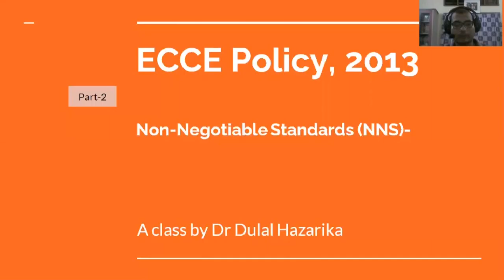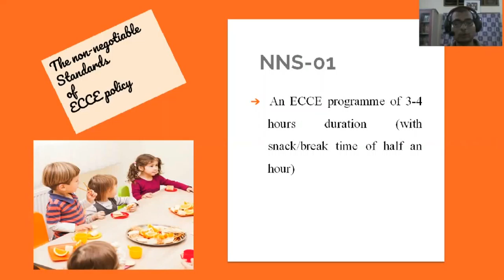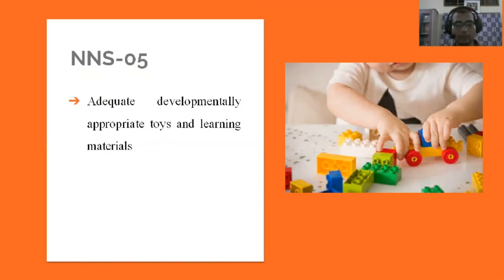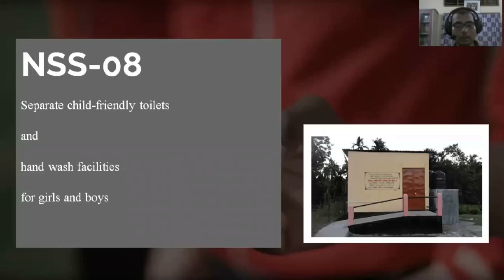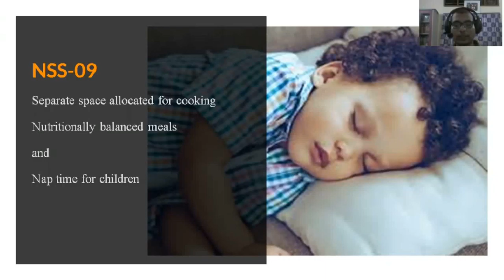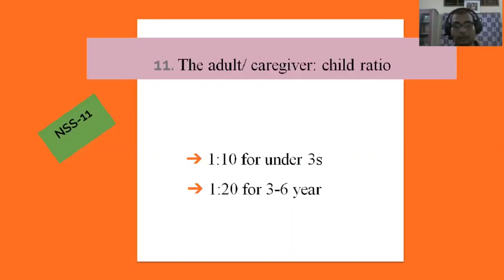Course 6 Module 2 "Policies" _Part 2